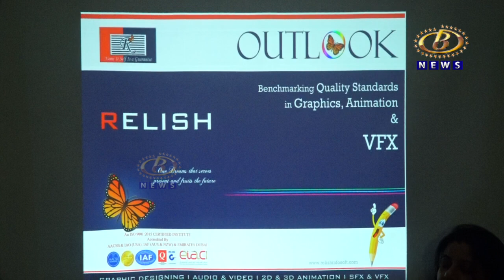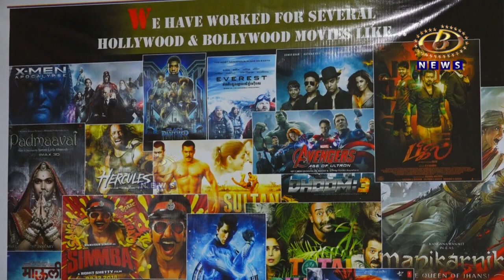ऑस्कर मिळवलेल्या नाटू नाटू गाण्यातील व्हिज्युअल इफेक्टस् देण्याचं कामकोल्हापुरातील रेलिश स्टुडिओकडून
ऑस्कर मिळवलेल्या नाटू नाटू गाण्यातील व्हिज्युअल इफेक्टस् देण्याचं काम कोल्हापुरातील रेलिश स्टुडिओकडून, संचालक पुनित सिन्हा यांची माहिती